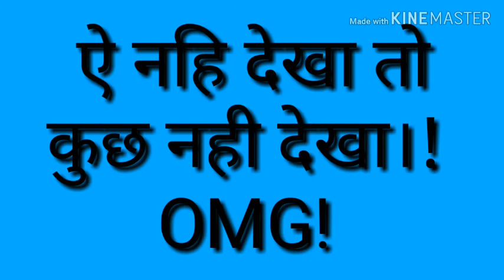Swaminarayan charity.. Part.. 1 trailer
Swaminarayan